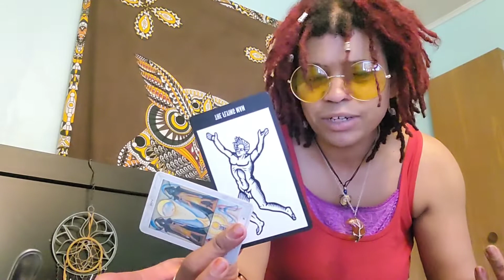watersigns They can't steal your work if you never upload 😉 Mid September reading 2022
This is my favorite thumbnail YouTube has ever pulled for me. Like, I wish I could've channeled Tina Turner in this thumbnail, savage asf!